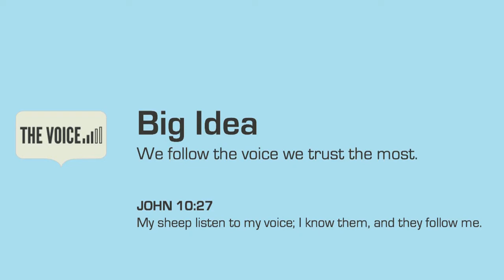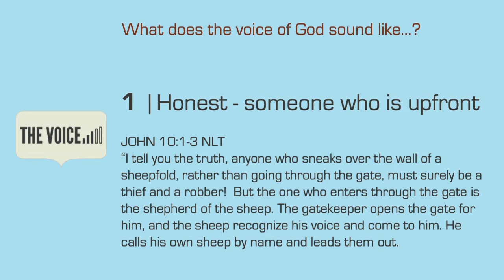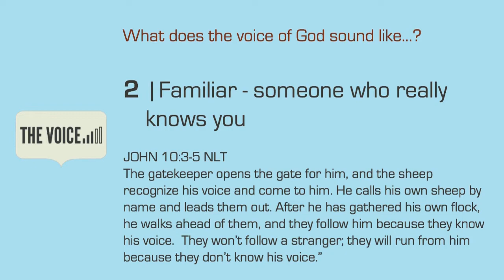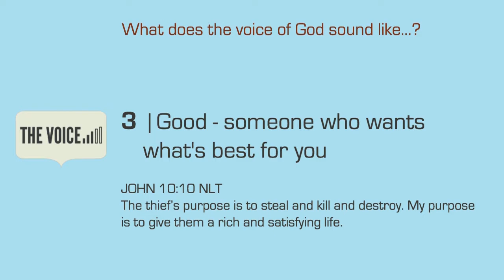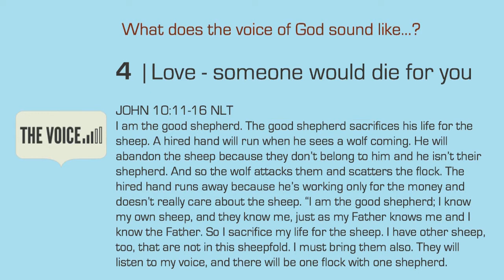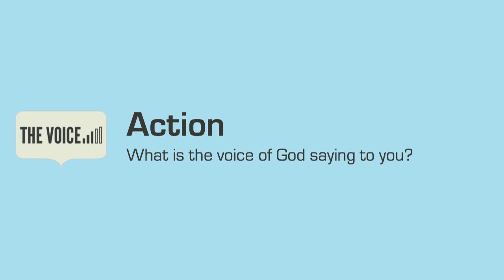The Voice 01 | newlife kitsap HD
Wes Davis begins a new series on hearing the voice of God